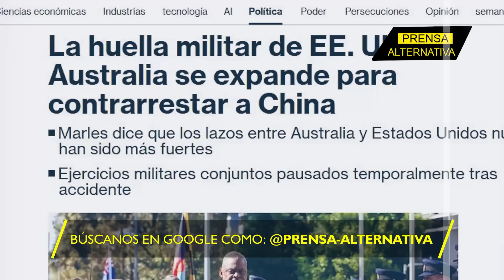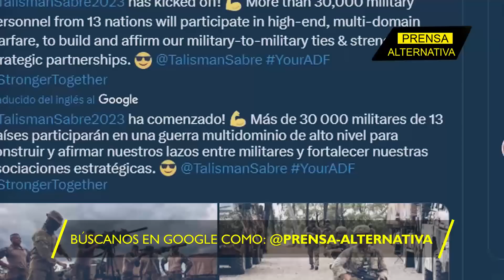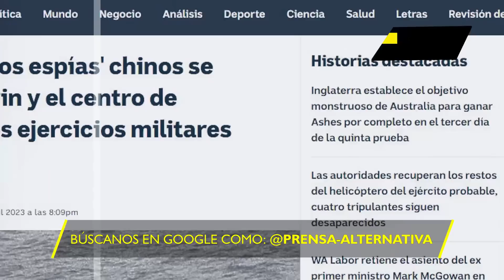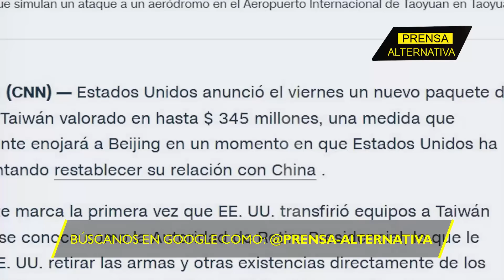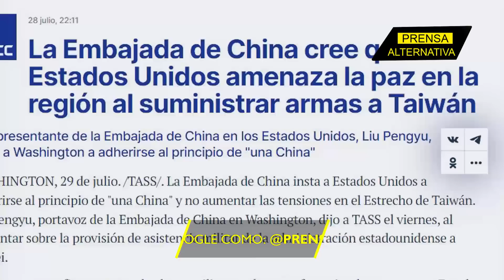Advertencia global! La nueva jugada militar de la Casa Blanca es…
La batalla por el poderío global está que arde: Mientras la Federación de Rusia se expande en África y Asia, Washington intenta hacer lo mismo en otras regiones… ¿Cómo y con quién? ¡Aquí te lo contamos!

Director General: Juan José del Castillo
Jefe de Prensa: Enzo Anchante
Jefe de Turno: Mirelvis Gutiérrez
Investigador Asociado: Agustina Valle REF03JR2
Locución: Leonardo Guerra
Edición: Miguel Peralta